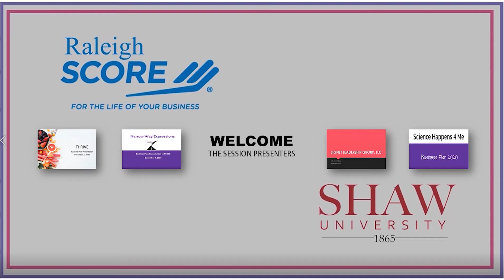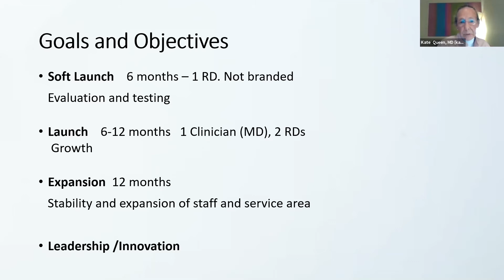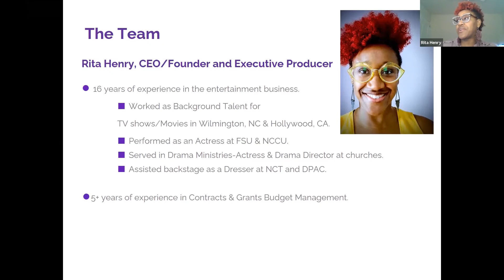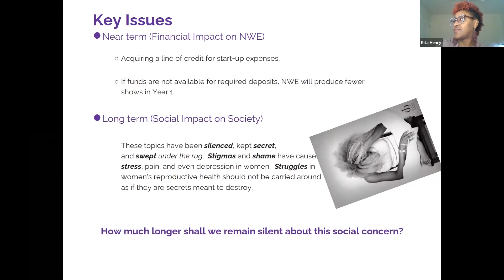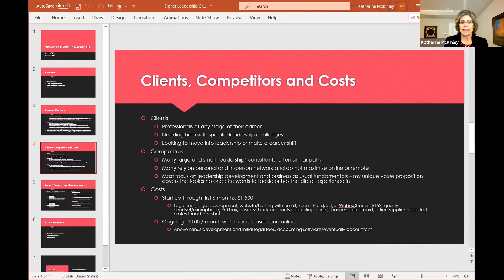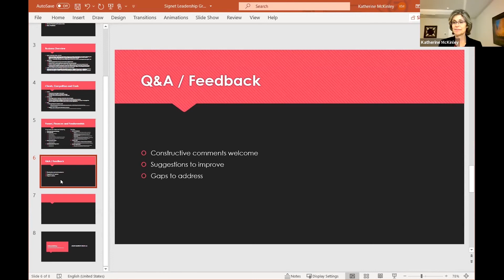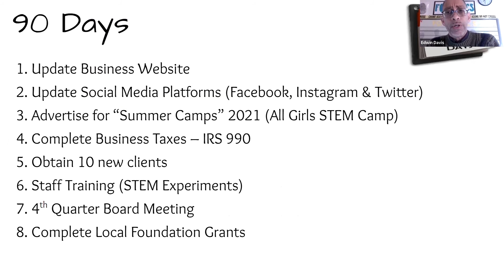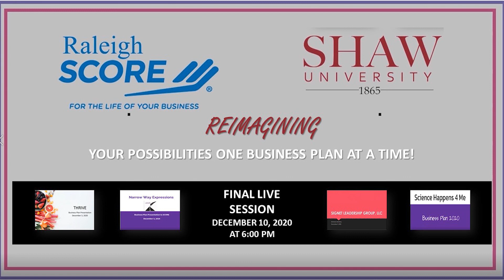RS-Session 12 - Participant Business Plan Review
In this session, participants will share their business plans with their cohort and the facilitators. This session is extremely informative as the facilitators offer real-time feedback.